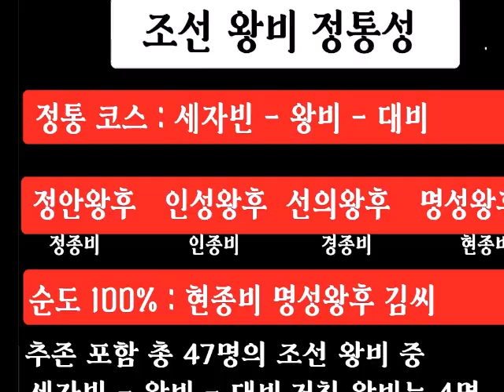정통성 1위의 조선 왕비는?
1)  정정합니다. 추존 포함 조선 왕비 47명중 세자빈 - 왕비- 대비 거친 왕비는 6명으로  정종비 정안왕후 김씨, 태종비 원경왕후 민씨, 인종비 인성왕후 박씨, 효종비 인선왕후 장씨, 경종비 선의왕후 어씨, 현종비 명성왕후 김씨

2) 이 중에서도 삼간택 거쳐 세자빈으로 시작한 순도 100의 정통성 1위는 적작장의 적장자인 숙종의 어머니 명성왕후 김씨

3) 조선 27대 왕중 적장자는 문종, 단종, 연산군, 인종, 현종, 숙종, 순종 이렇게 일곱분이고 적장자의 적장자인 단종과 숙종

4) 시작은 엉터리지만 대한민국의 진실된 역사를 찾고 소중한 우리 문화유산 알리는데 작은 힘이라도 보태려 하며 시청해 주신 모든 분께 감사드립니다 ^^